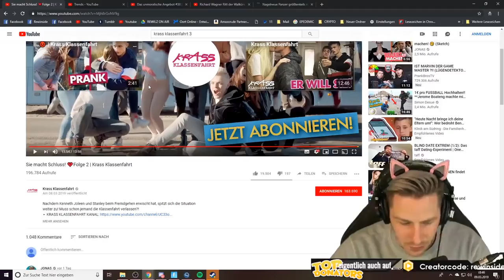Rewi ist KRASS KLASSENFAHRT ULTRA FAN!geoster😍| Rewinside Stream Reaktion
Es ist passiert geoster?😍| Rewinside Stream Reaktion